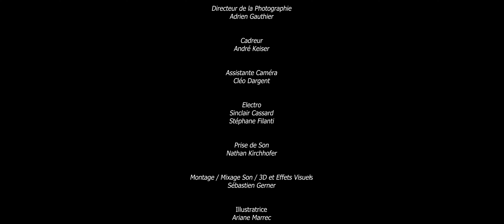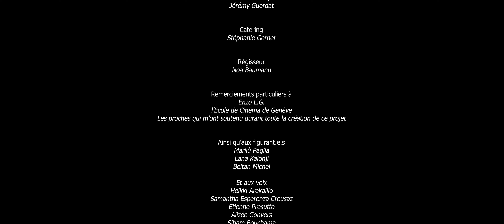Agnus Dei - Court Métrage (Blender 3D)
Rachel se retrouve à superviser la réintroduction de la viande.

Entre fascination et mensonges, elle va devoir faire un choix qui impactera la vie de toute la population.